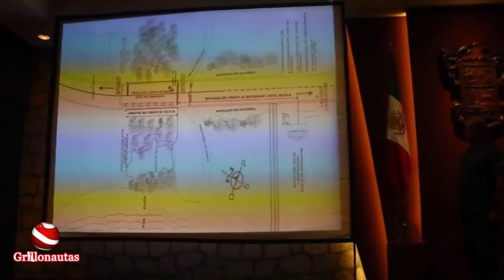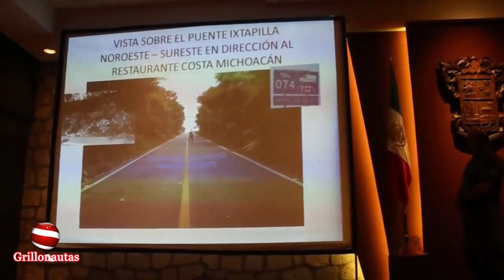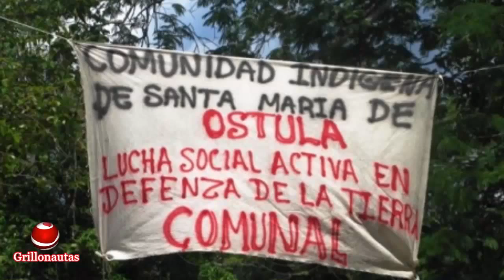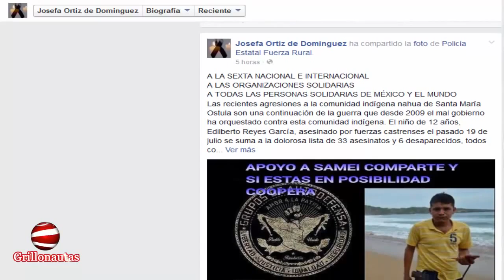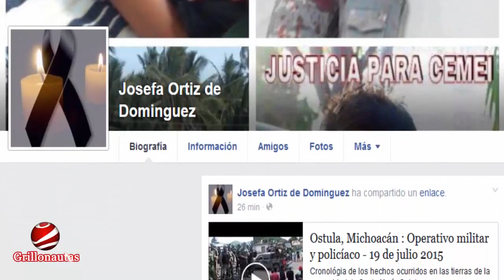Ostula, Michoacán. Fuerzas Federales nos atacaron.